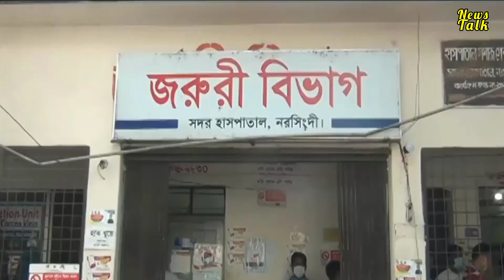এইমাত্রঃ আবারো স্বেচ্ছাসেবক দলের অক্সিজেন বিতরণ অনুষ্ঠানে ছাত্রলীগের হামলা ! BNP Latest News